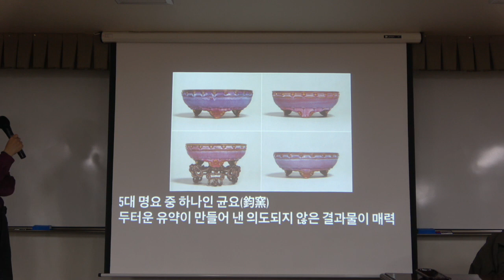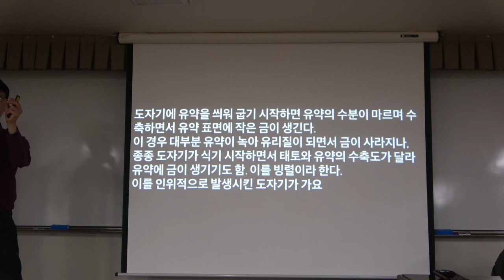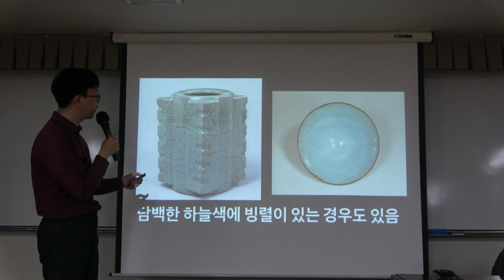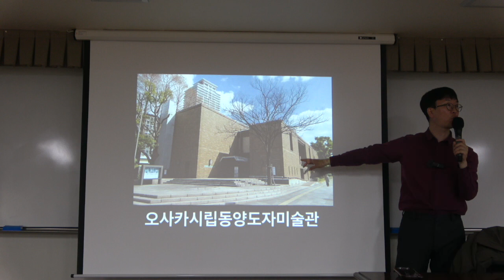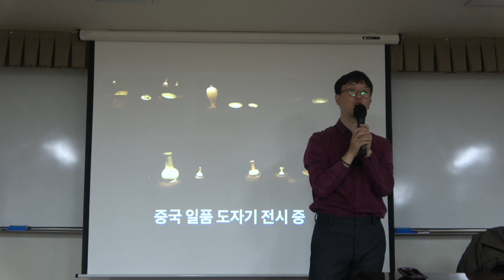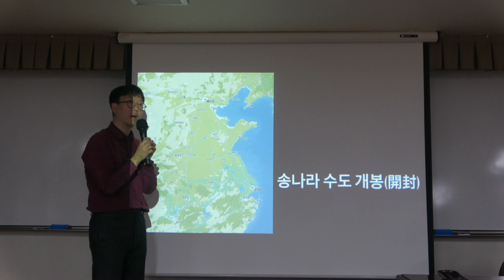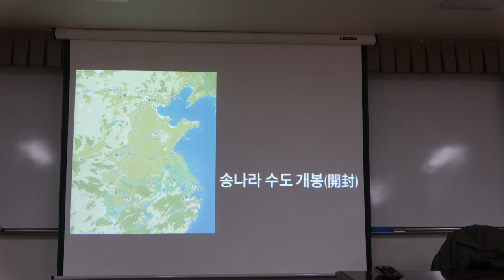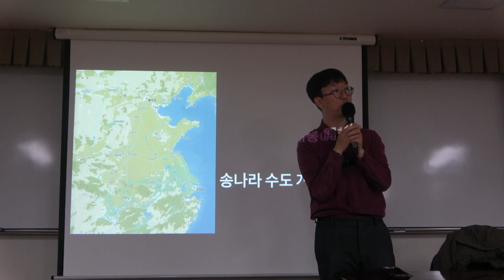도자기로 보는 세계사 4강(2) : 송나라 전설의 청자 탄생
* 4강(2) : 송나라 전설의 청자 탄생
송나라 5대 관요에 대한 이야기를 중심으로 설명하되 이중 최고로 손꼽히는 전설의 청자, 여요를 특별히 소개하는 시간을 가진다. 특히 현재 여요를 소장하고 있는 여러 세계적 박물관을 살펴보며 중국 청자의 세계적 위상을 함께 살펴보기로 한다.

* 핵심어 : 송나라, 관요, 여요